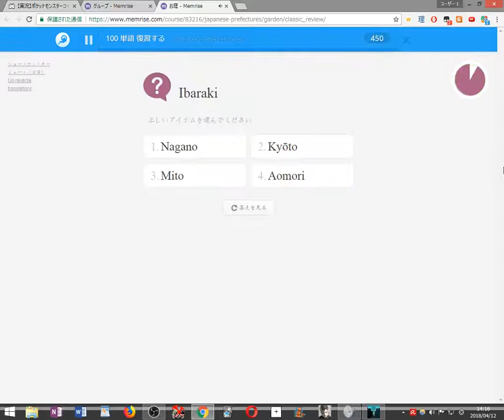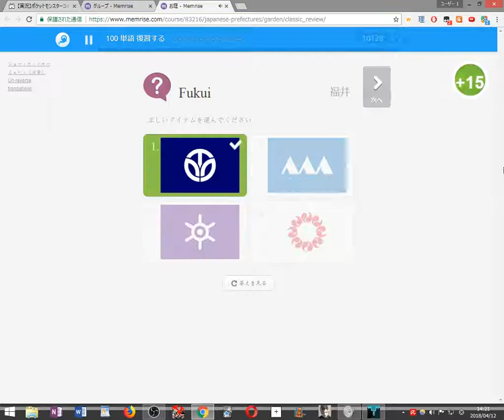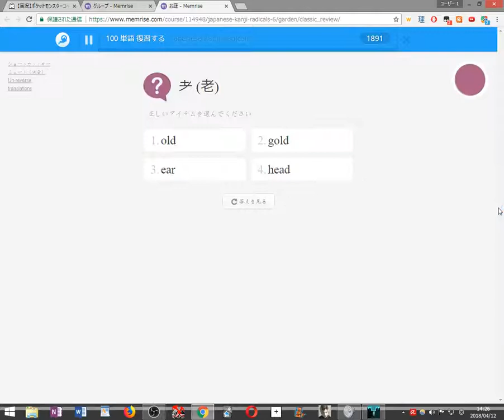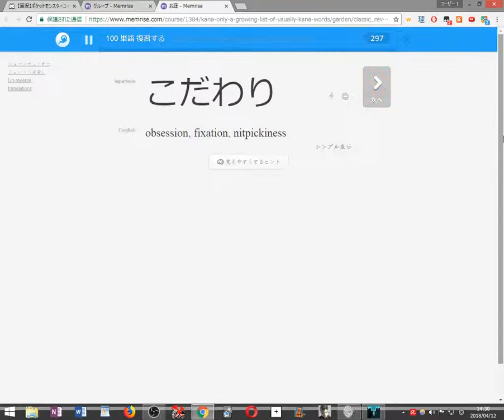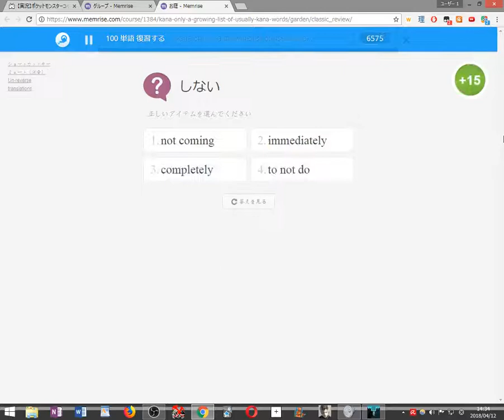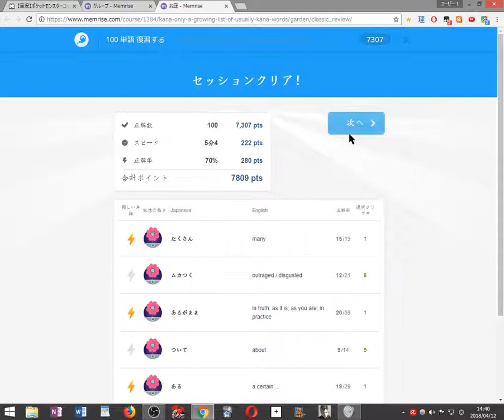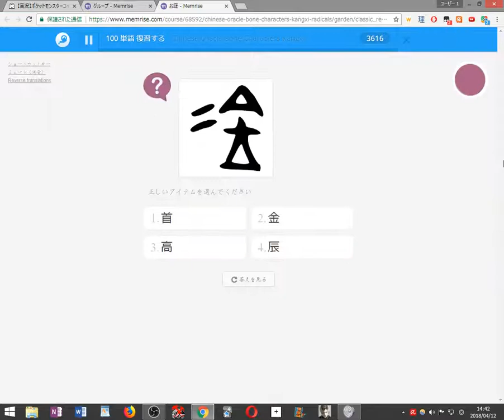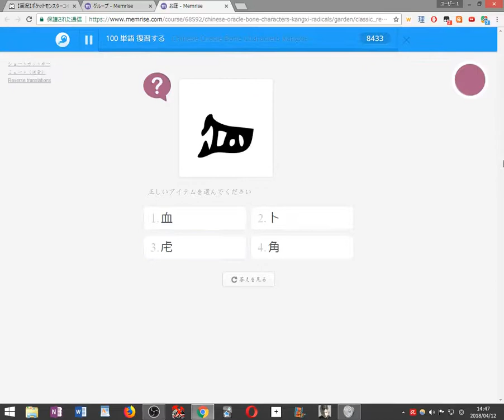【初見縛り実況】死んだら100単語を勉強するVVVVVV part32